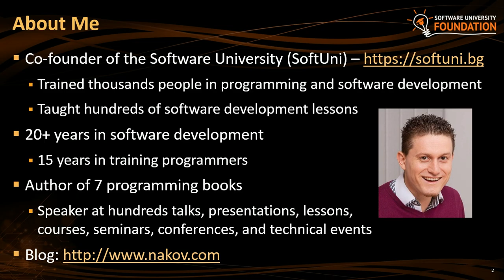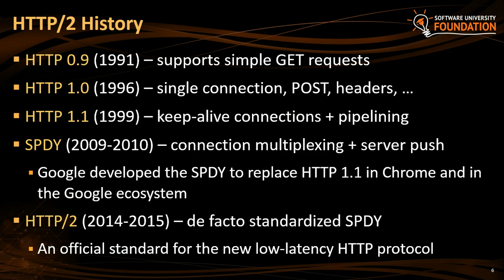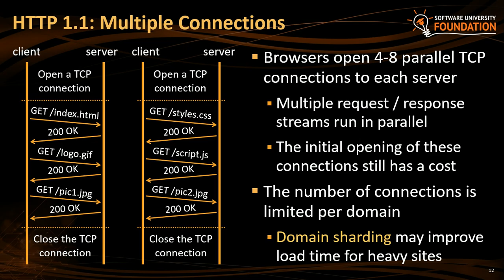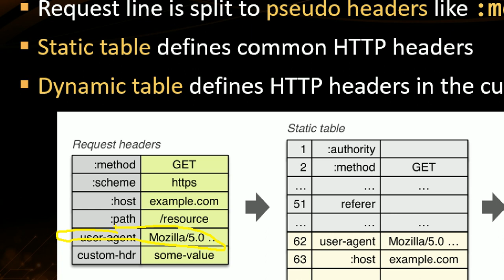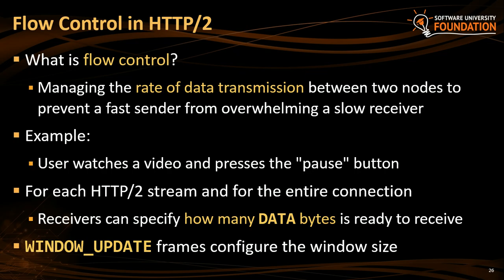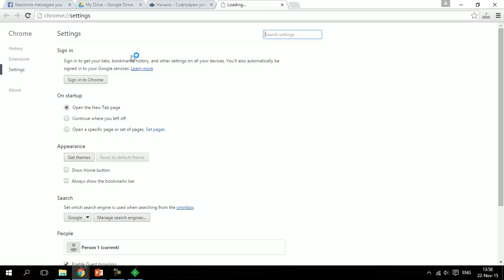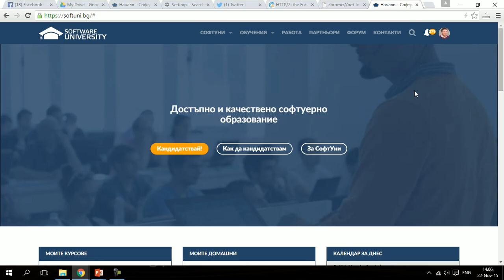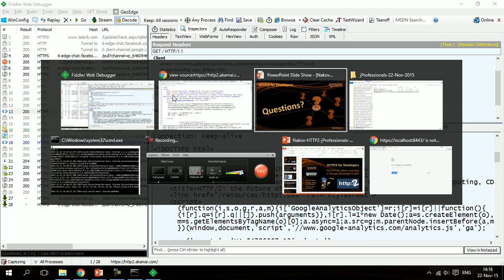HTTP/2 for Developers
Лекция: HTTP/2 за разработчици
Курс: jProfessionals Conference
Трейнър: Светлин Наков
Дата: 22 ноември 2015